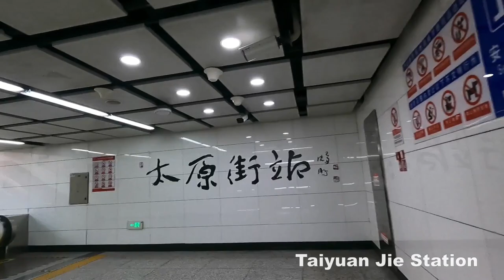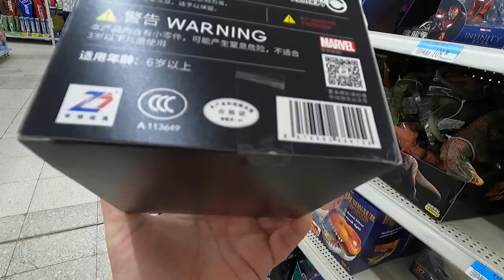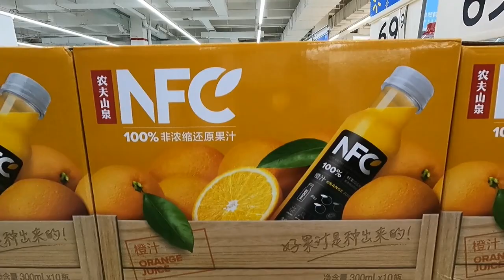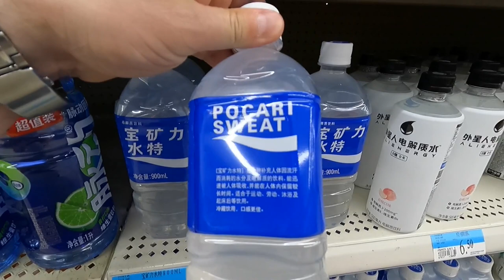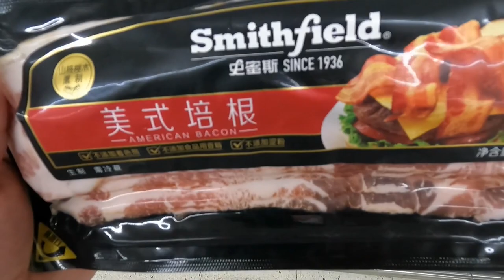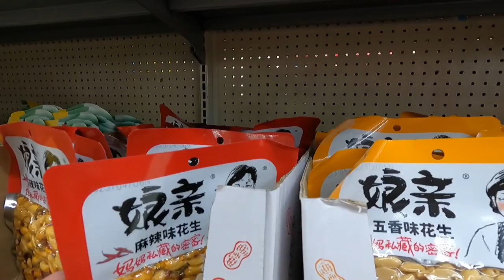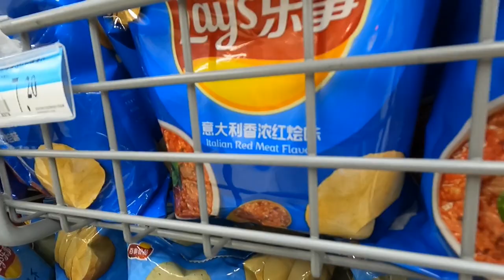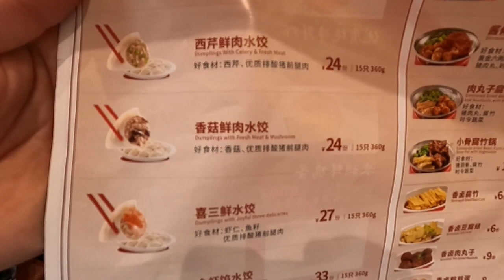Going to Walmart in Shenyang, China | 中国的沃尔玛怎么样？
In this video we take a look at Walmart in China.  In Mandarin, Walmart is called 沃尔玛 (wò ĕr mă).  There are quite a few Walmarts scattered across Mainland China and they tend to appear in larger, more developed cities.  Being that I haven't been to one in a long time, I thought I'd pop in one (the one in this video happens to be in Shenyang City, Liaoning Province) and give you guys a bit of a tour.
If you want to show a bit of extra support, please visit my Patreon page where you get can photos and stories from some of my daily life experiences here in China.